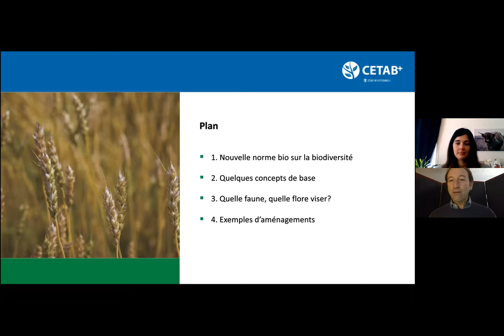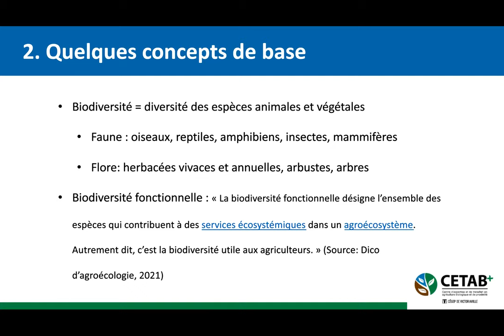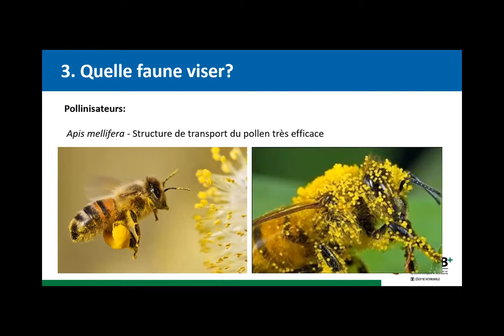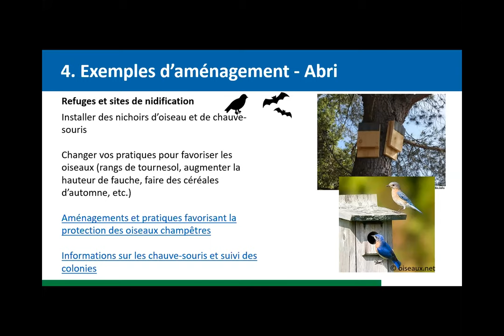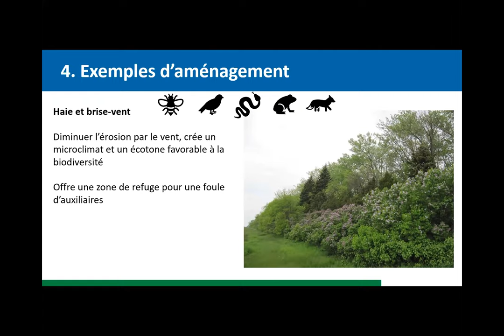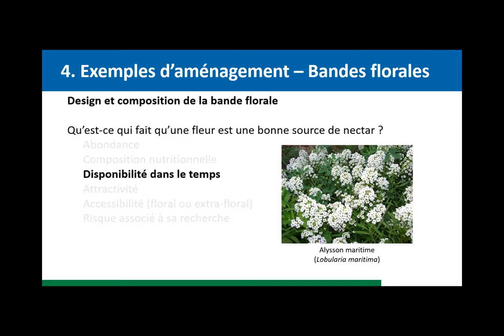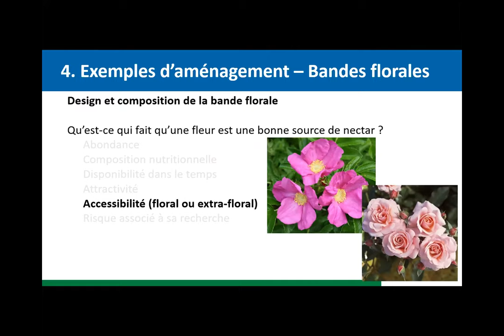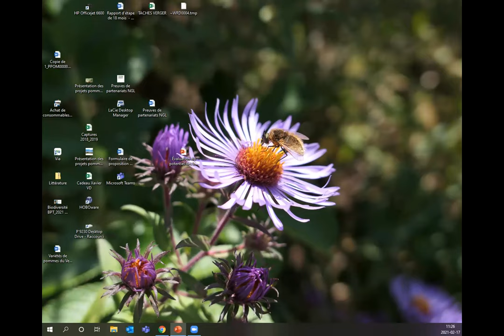Biodiversité en grandes cultures bio (nouvelles normes et exemples d’aménagement)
Présentation de Noémie Gagnon-Lupien, M.Sc., chargée de projets au CETAB+ et Jean Duval, Ph.D., agr., directeur du CETAB+, au Colloque Bio pour tous! le 17 février 2021